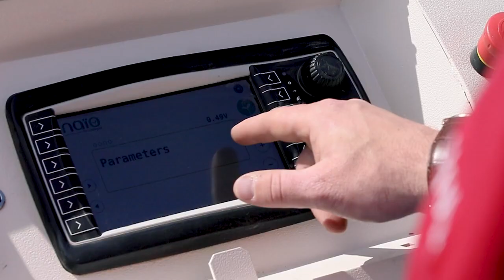PhenoBob Autonomic plant measurement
The PhenoBob is a self-navigating vehicle with a camera system for the image-based analysis of plants. While driving through a plot, the combined colour and near-infrared cameras take a series of images. The individual images are automatically compiled into a high-resolution overall picture of the plot. Plants are automatically detected and located using the recorded images.